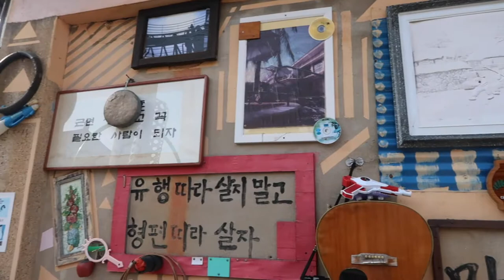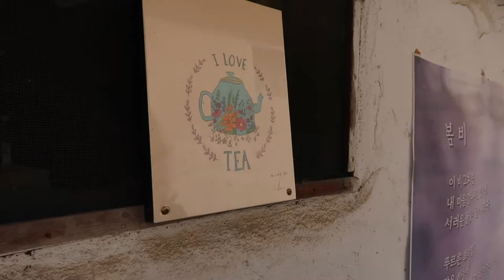Penguin Mural Village in Gwangju | Journey with Jacqui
The Penguin Mural Village is just one of the many tourist attractions in Gwangju, South Korea! So many things to see and picture worthy murals to post on social media, definitely a place I recommend to those going to Gwangju!